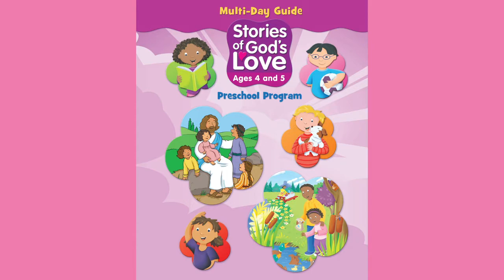Stories of God’s Love Lesson 23: All Saints Day - November 1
If these videos have been a blessing to you please share them as well. Thank you and God Bless!